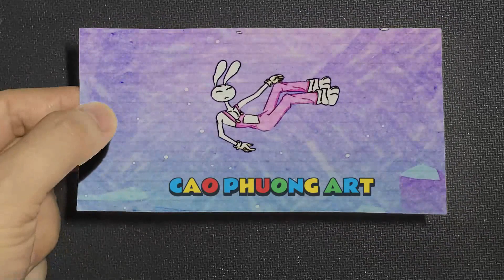86 26 Draw Cupid Helped Pomni To Have Jax Love - POMNI DAILY LOVE STORY - THE AMAZING DIGITAL CIRCUS